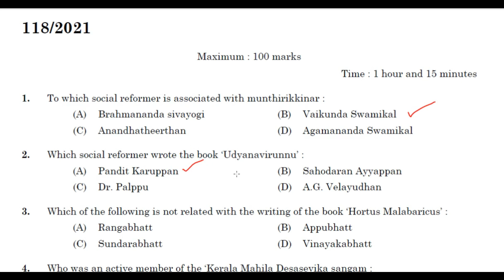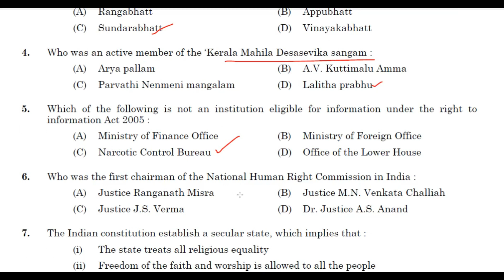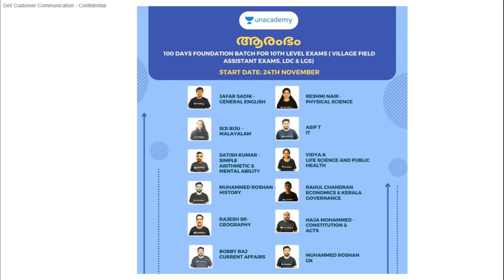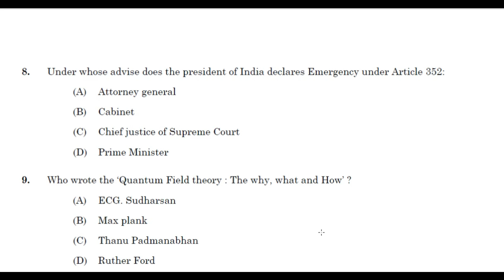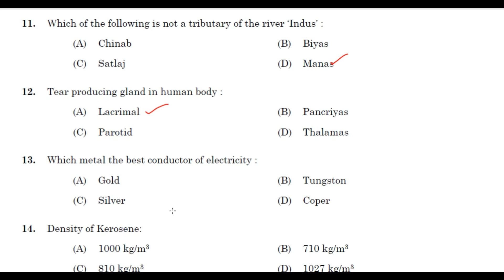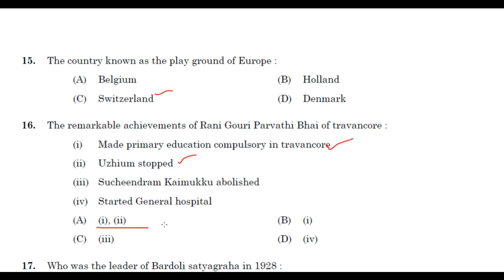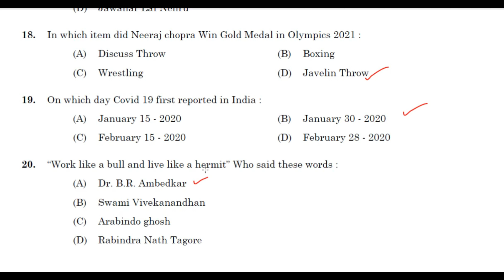KERALA PSC ❤ NEW PATTERN GK & CURRENT AFFAIRS QUESTIONS ❤ TIPS N TRICKS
*Batch Courses:*

ആരംഭം: 100 Days Foundation Batch for 10th level exams ( LDC,LGS &Village Field Assistant Exams) - (Nov 24th)

10th ലെവൽ Mains(LDC/LGS), Degree level Prelims, Secratariat level, HSA, K-TET പരീക്ഷകളുടെ സിലബസ് പൂർണമായി കവർ ചെയ്യുന്ന കോഴ്സുകൾ Unacademy Plus subscription-ലൂടെ ലഭിക്കുന്നതാണ്!

Free Test Series :

All Kerala Ultimate Mock Test Series For LDC Mains :

10th Mains പരീക്ഷകൾക്ക് തയ്യാറെടുക്കുന്നവർക്ക് ഇതാ ഒരു അടിപൊളി ടെസ്റ്റ് സീരീസ്.

Unacademy Plus subscription benefits:
1. Learn from your favourite teachers
2. Dedicated DOUBT sessions
3. One Subscription, Unlimited Access
4. Real-time interaction with Teachers
5. You can ask doubts in the live class
6. Download the videos & watch offline